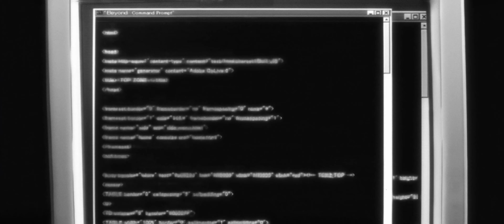AMV - NIGHTMARE III 2160p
Here's a link to all of my channels I use for uploading Amvs, MADs & Movie MVs! (Over 4000+ videos uploaded)

Editor - Airone [SOUL'S TEAM IRON CHEF 19: COLISEUM 2023]

Wallpaper Link: N/A